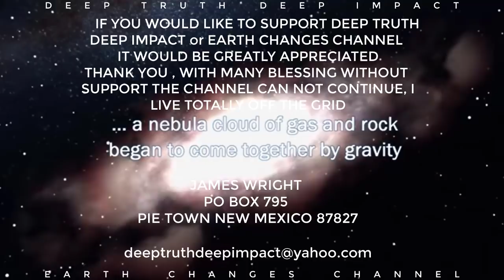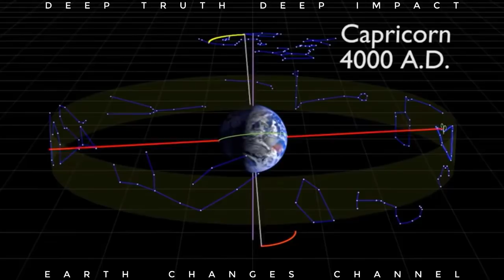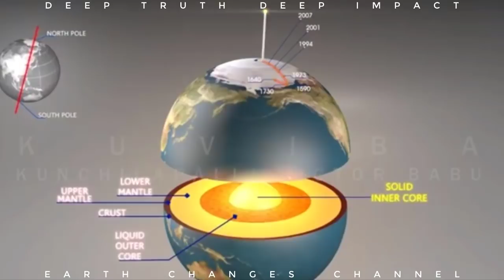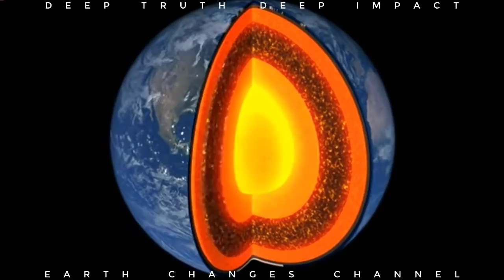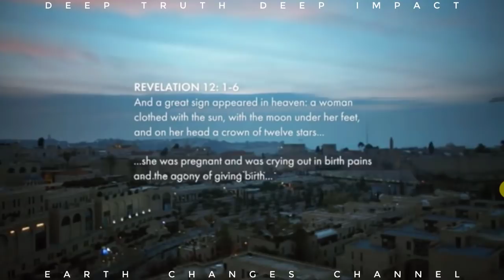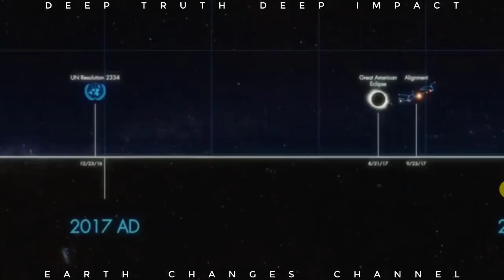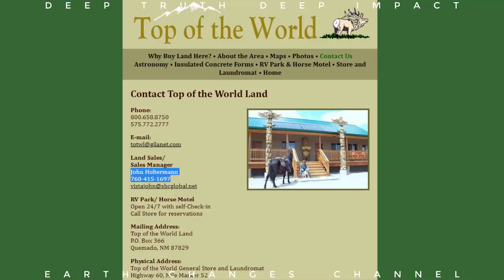SAFE LOCATIONS MAGNETIC REVERSAL PLANETARY SYSTEM PLEASE SHARE PART 1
If you would like to donate to Deep Truth Deep Impact or Earth Changes Channel, it would be greatly appreciated. As some of you may not be aware. I live totally Off the Grid in a remote location of New Mexico and I use a generator that requires diesel. It is very expensive for me to produce and upload the videos.

With your help, the messages in these videos, can be spread throughout the world, so those can prepare Go to PayPal and type in the amount. No worries Sometimes its slow, you may have to try two or three times

One time or a once a month donation, would be greatly appreciated. Rather it's, $20, $10 or $5, every donation is very important, thank you ! Or if you like you can send a check, money order or cash to: James Wright PO Box 795 Pie Town NM 87827 I like to say thank you with many blessings. I am greatly appreciated for all of your help. Be safe everyone and continue in prayer, much love, everyone

MAGNETIC NORTH NEW POSITION MAY 27TH
83°11'5 93"N
122°33'59.20"E
TOP OF THE WORLD
Phone:

Land Sales/
Sales Manager
John Holtermann

RV Park/ Horse Motel
Open 24/7 with self-Check-in
Call Store for reservations

Mailing Address:
Top of the World Land

Physical Address:
Top of the World General Store and Laundromat
Highway 60, Mile Marker 52

Office / Store Hours:
Monday, Wednesday, Thursday,
Friday  and Saturday: 8 am to 3 pm
Sunday: 9 am to 3 pm
Tuesday: Closed

Driving Directions
Top of the World Land is located in New Mexico's Catron County, 3 miles west of Pie Town along U.S. Highway 60. Pie Town is 73 miles east of Springerville, Arizona and 85 miles west of Socorro, New Mexico.

From Albuquerque: Take Interstate 25 south 75 miles to Socorro. From Socorro take U.S. Highway 60 west 88 miles to reach Top of the World Land. The entrance to the subdivision and sales office is located off of the north side of the highway just 3 miles west of Pie Town.

From El Paso: Take Interstate 25 north 188 miles to Socorro. From Socorro take U.S. Highway 60 west 88 miles to reach Top of the World Land. The entrance to the subdivision and sales office is located off of the north side of the highway just 3 miles west of Pie Town.

Listen ad-free with YouTube Premium
Song
Scarlet (Remastered 2008)
Artist
U2
UMG (on behalf of Universal-Island Records Ltd.); UMPI, CMRRA, UMPG Publishing, ASCAP, LatinAutor - UMPG, UNIAO BRASILEIRA DE EDITORAS DE MUSICA - UBEM, LatinAutorPerf, and 8 Music Rights Societies